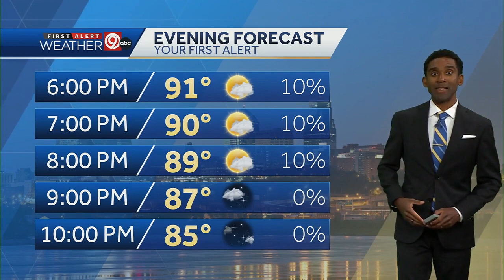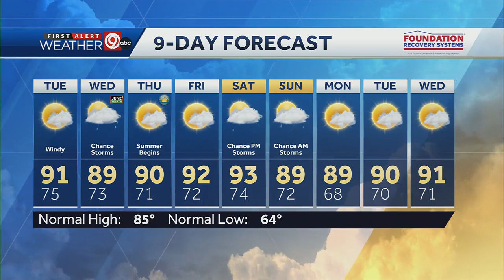More hot, humid and windy days ahead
Conditions stay hot as summer gets ready to officially begin